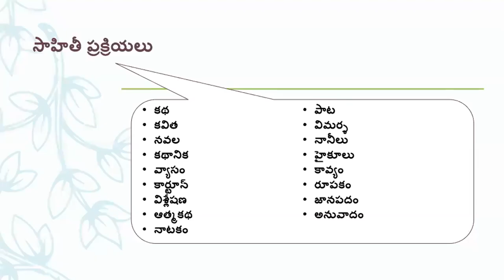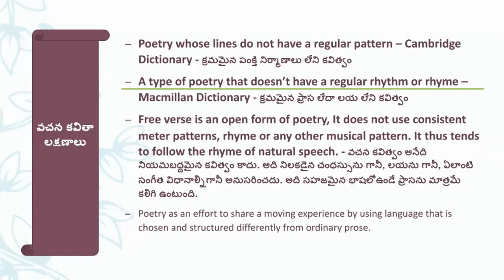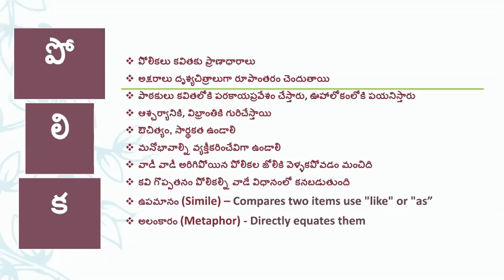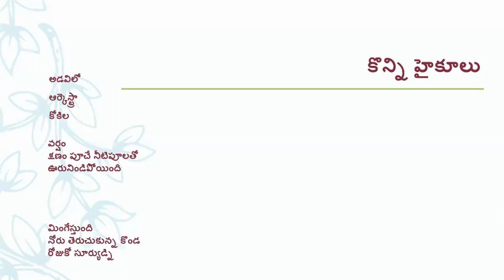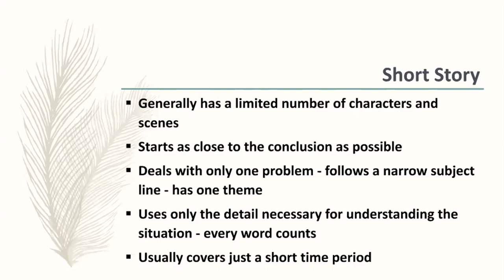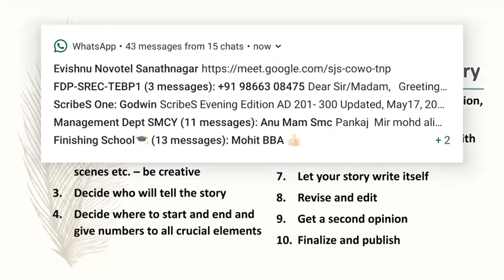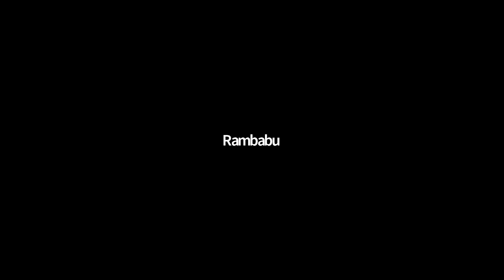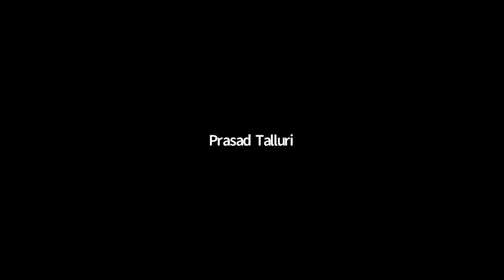Writers Workshop with Br. Prasad Talluri